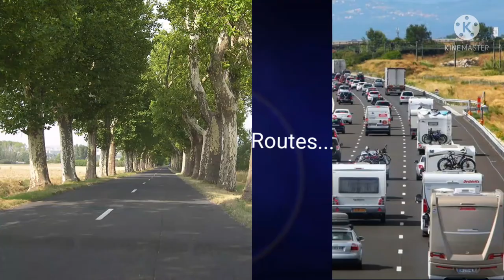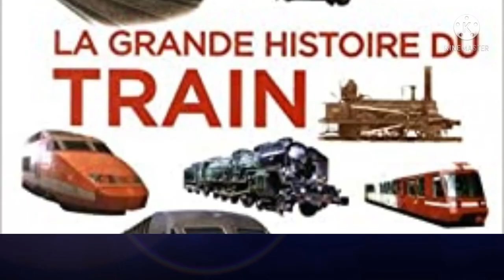Présentation de ma chaîne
Ma vidéo pour présenté ma chaîne : Passion Transport. Quelques ce soit les TGV, TER, RER et TRANSILIEN, métro, tramway, bus...
Passion Transport, la chaîne dédiée aux transports.